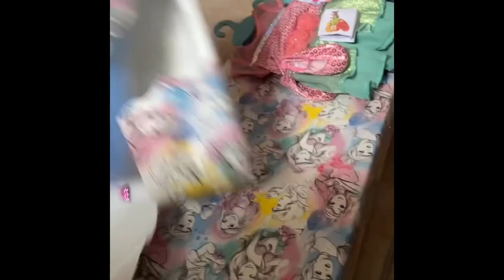Opening kit Kittredge!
My friend sent me a very special birthday gift. Both snacks and dolls! She knows a way to my
Heart 😂